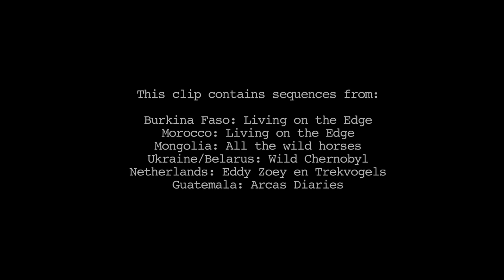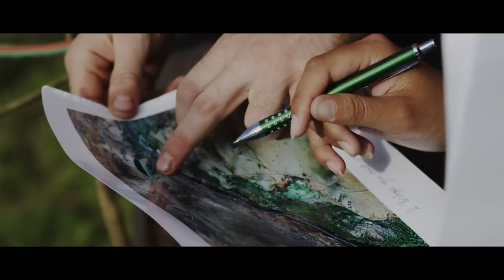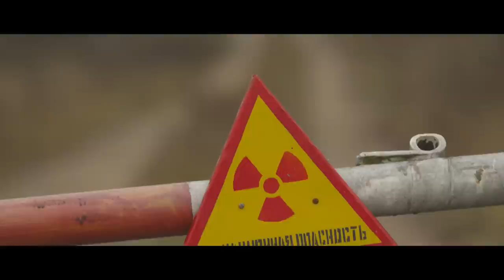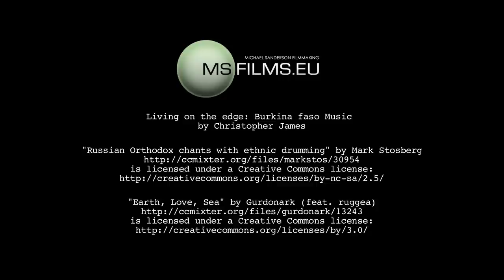[Showreel] 2012 by Michael Sanderson (Ateles Films)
Documentary and wildlife showreel made by Michael Sanderson up to 2012.